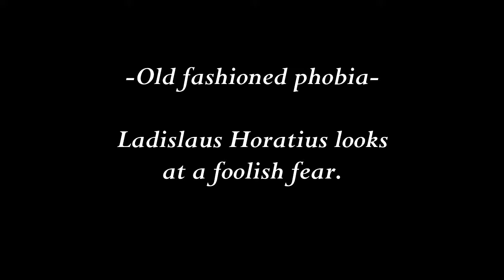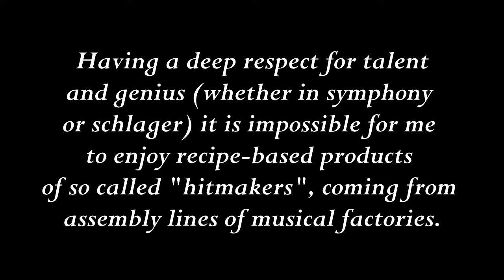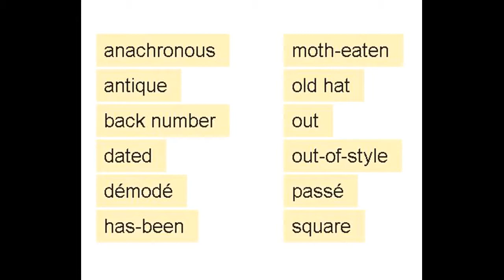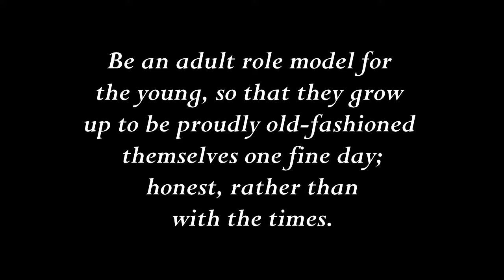LAD Talks: Old fashioned phobia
A spectre is haunting Europe. As well as USA. Actually most of the Western world. (I believe the Orient is spared from these hauntings.)

Once again the spectre, the noia, the dread is about image, appearance, reputation. In short, how OTHERS see us. Videri, non esse.

"Oh God, let not people think that I am a has-been! I'll do ANYTHING to hinder that. I'll get the latest iPhone, the new apps, visit the in bars, learn the new slang, the new acronyms, get bitcoin... I'll even get a tattoo! "

My main website is and you can hear some of my compositions

PSS. I almost forgot. I actually like Stock, Aitken and Waterman. But they are a different generation of hit-makers.